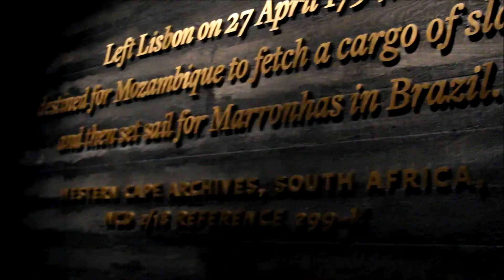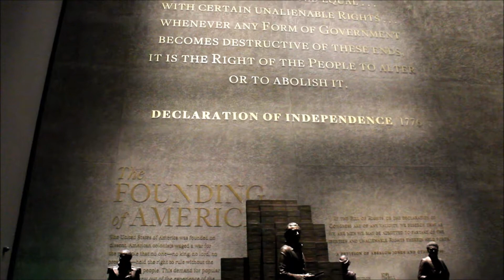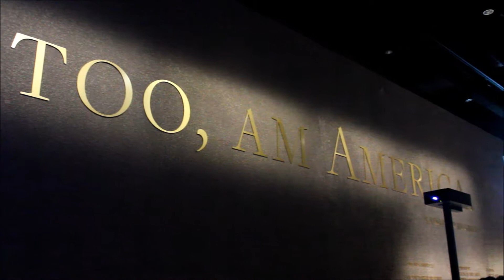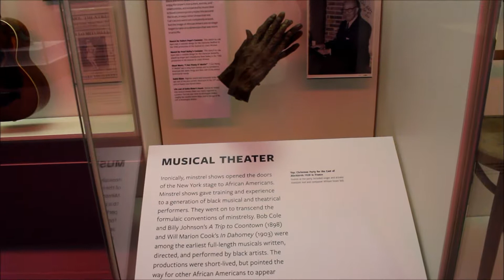Vlog | National Museum of African American History and Culture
Hope you all enjoy following my mom, my sister, and I through this amazing new museum and the pre Cherry Blossom Festival set-up!